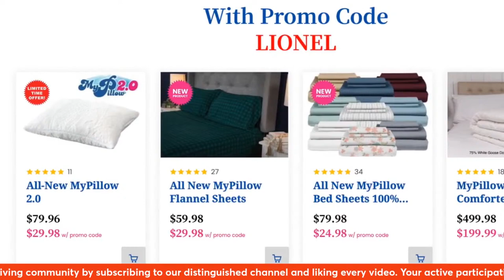Fani Willis Will Forever Be Associated With The Image of Arrogant Entitled Corruption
and grab yourself the Medical Emergency Kit right now. That’s – code LIONEL saves you 15% at checkout.

🇺🇲 LionelNation thanks you for your support. We remain independent and brave and determined to expose the unedited truth. We have simple goals here at LionelNation. Truth, plain and simple. Bold and brave exploration of facts. The heuristics. The epistemology exegesis hermeneutics and ontology of the obvious. Nothing more. Nothing less. Welcome.

■Bitcoin: 36RgnUMJ4ARaAfkmwjC97DxcYawb3QKiak
■Dogecoin: DLxwsuYXrHcS66qKXHxZScv94RzeiSxTwc
■Ethereum: 0x0BEA4ed75384872fF418934Fc155FdC6d59C263d
■Litecoin: MFhmPMTg7hcnT8SAoWb7dFLWeZWWhhn7Zz